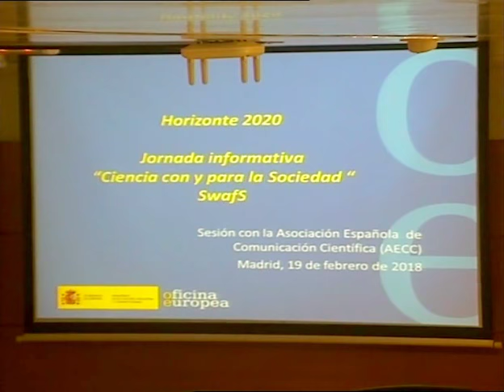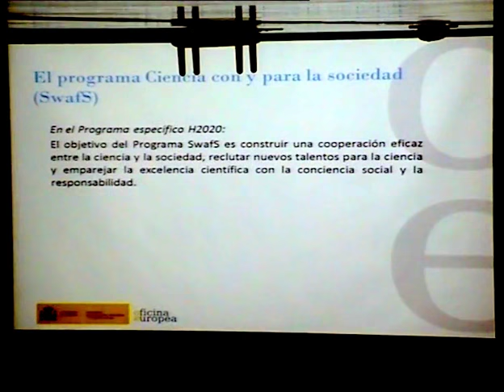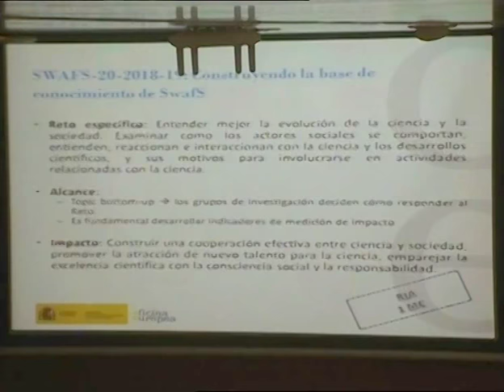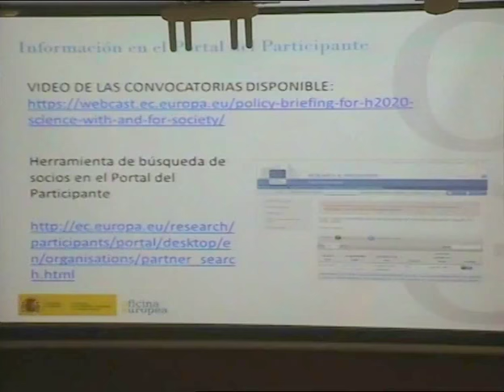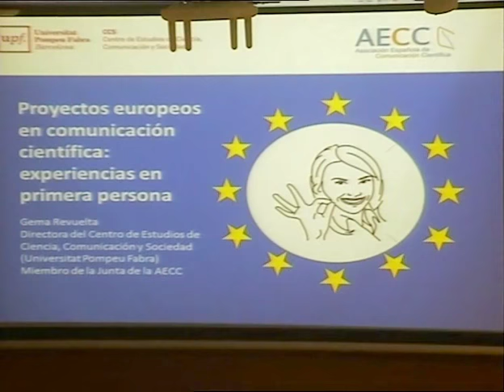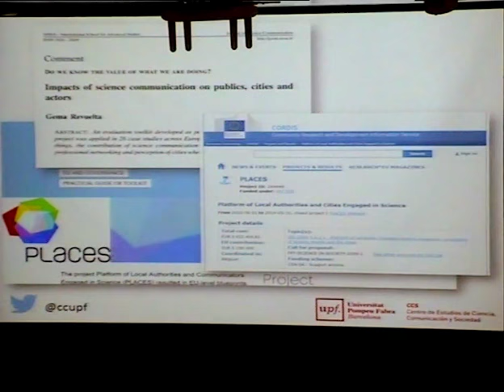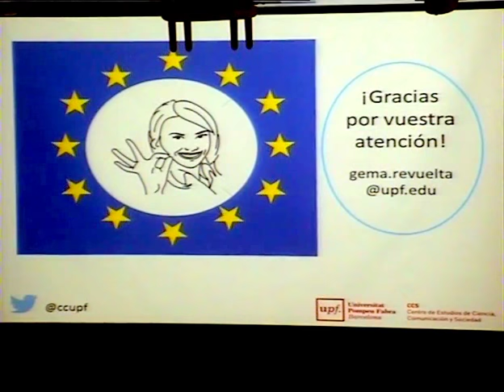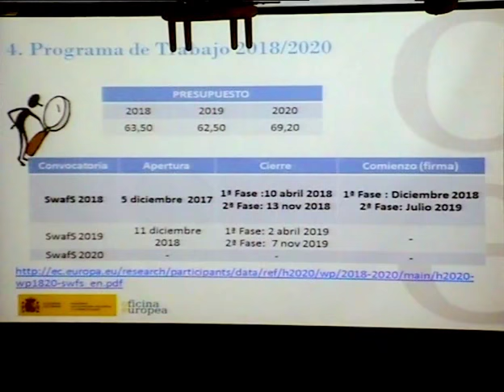Jornada de información H2020 - AECC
Vídeo la jornada de información sobre proyectos H2020 para socios de la Asociación Española de Comunicación Científica (AECC), celebrado el 19 de febrero de 2018 en el Ministerio de Economía, Industria y Competitividad, con la presencia de Rocío Castrillo, Raquel Sáiz y Gema Revuelta.